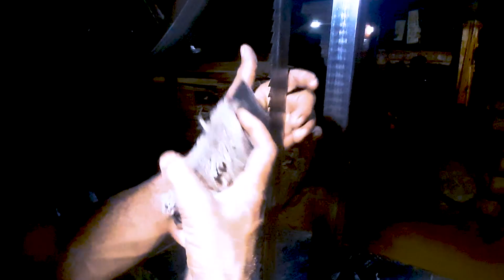SAW MILL WOOD CUTTING PROCESS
Today we are showing SAWMILL WOOD CUTTING machine for Wood.
Powerful Workers Cutting Wood By Saw Machine. It's Very Hard Work.
And one of the most satisfying wood cutting process at a Bangladeshi wood cutting factory.